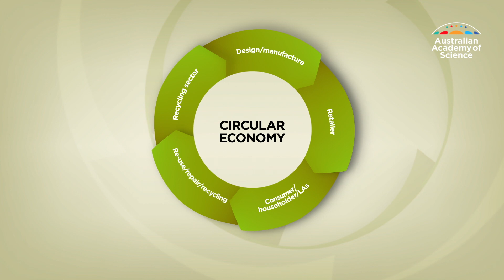What is a circular economy?